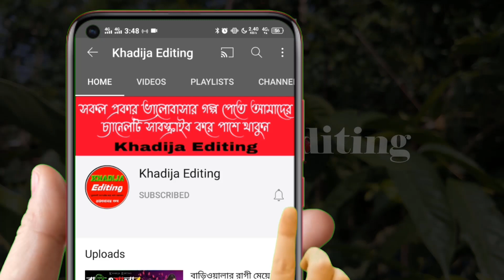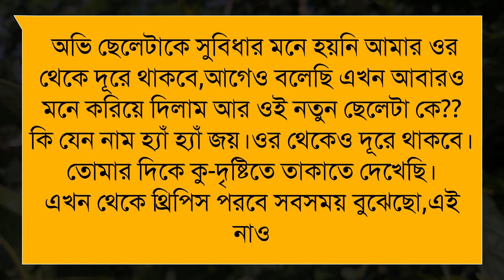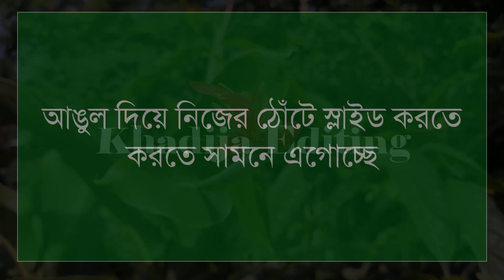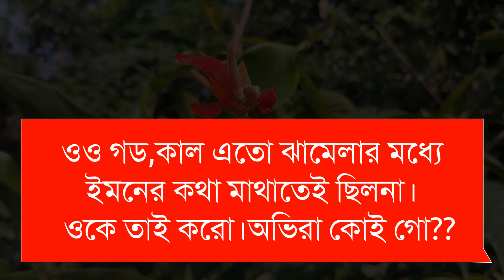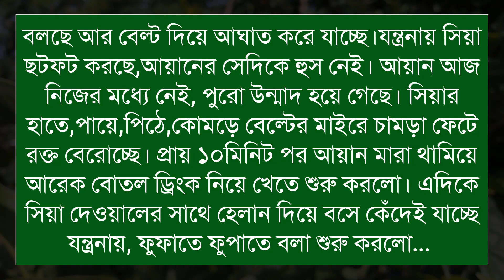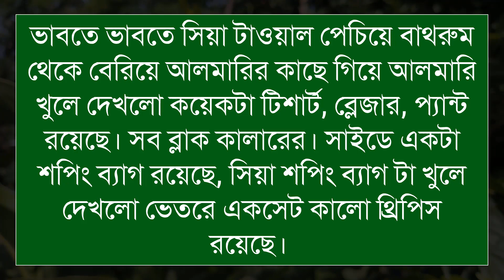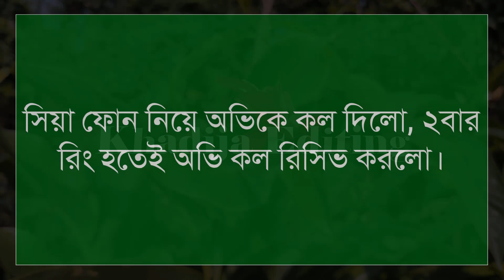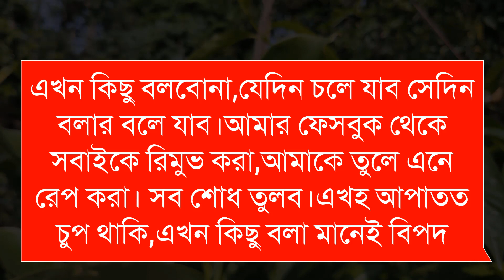Dangerous devil loverr (পর্ব-৯)Romantic LoveStorySad LoveStory Khadija Editing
Dangerous devil lover

🎙️Sonalika+Ashik+Anu

Script writer: গল্পছোঁয়া

অনন্যা Story
MB Diary